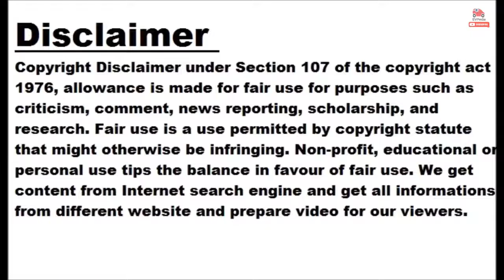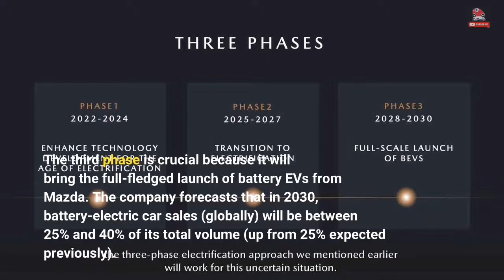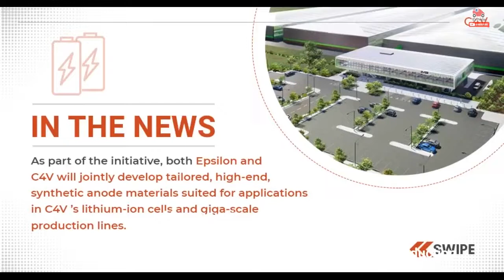Mazda Announces Full-Scale Launch Of BEVs In 2028-2030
Mazda announced today a major update to its Mid-Term Management Plan and basic management policies up to 2030, which is now more electrifying than ever. The Japanese company said that it recognizes the significant changes that have occurred in the business environment and intends to accelerate its electrification efforts. Mazda outlined a plan to become carbon neutral worldwide by 2035 and its updated electrification strategy through 2030, which is based on three phases: Phase 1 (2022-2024): Enhance technology development for the age of electrification Phase 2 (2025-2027): Transition to electrification Phase 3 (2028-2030): Full-scale launch of BEVs (all models to be electrified) For Mazda, it's important to electrify its lineup gradually and flexibly so in the first phase the company will use multiple electrification technologies - from internal combustion engine cars, to hybrids, plug-in hybrids, range-extenders, and battery-electric cars. During the second phase, Mazda will introduce a few new things, including a new hybrid system, EV-dedicated vehicles for the Chinese market, and the launch of battery EV vehicles globally (in the second half of this phase). The third phase is crucial because it will bring the full-fledged launch of battery EVs from Mazda. The company forecasts that in 2030, battery-electric car sales (globally) will be between 25% and 40% of its total volume (up from 25% expected previously). Some might be disappointed that Mazda is not going 100% electric by 2030 (like, for example, Volvo), but it seems that the company is gradually changing its course. There is a new scalable EV architecture, which will become the foundation for probably several new global all-electric models. Currently, Mazda's plug-in lineup is rather small, with the Mazda MX-30 BEV, Mazda CX-60 PHEV (over 20,000 sold in Europe so far). Next year, it will be joined by the Mazda MX-30 R-EV (a version with a range-extender). More plug-ins will be introduced in the following years. An interesting element of the new strategy is that Mazda might engage in EV battery production. Mazda said that, in addition to its existing suppliers, it signed an agreement with Envision AESC related to battery supply for EVs produced in Japan. In the third phase (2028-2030), the company will "consider investing in battery production," which indicates the possibility of a battery joint venture. There is no word about the potential battery partner. "Mazda will continue to procure batteries from its partner companies. In addition to our existing suppliers, Mazda recently concluded an agreement with Envision AESC to procure batteries for electric vehicle production in Japan. In the medium term as we will be launching additional battery electric models, Mazda will consider possibilities to invest in battery production." Another major thing is that Mazda announced new partnerships for the development and production of highly efficient electric drive units (composed of an electric motor, inverter containing SiC power semiconductors, and a reduction gear). The list of partners includes Imasen Electric Industrial Co., Ltd., Ondo Corporation, Chuo Kaseihin Co., Inc., Hiroshima Aluminum Industry Co., Ltd., HIROTEC Corporation, Fukuta Electric Machinery Co., Ltd. and ROHM Co., Ltd. Mazda already established a few new joint venture companies: MHHO Electric Drive Co., Ltd. (Ondo 30%, Hiroshima Aluminum Industry 30%, HIROTEC 30%, Mazda 10%) Development of highly-efficient production technology for electric drive units that makes maximum use of existing assets; establishment of systems required for the production and supply of electric drive units Mazda Imasen Electric Drive Co., Ltd. (Imasen Electric Industrial 50%, Mazda 50%) Development of inverters for vehicles and other technology related to electric drive units, development of production technology MCF Electric Drive Co., Ltd. (Mazda 50%, Fukuta Electric Machinery 40%, Chuo Kaseihin 10%) Development of advanced technolo...